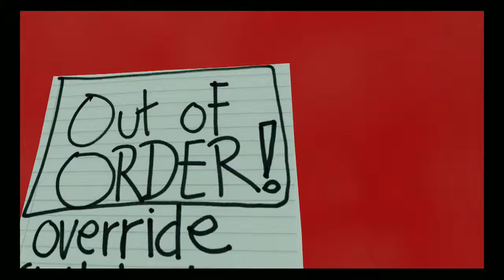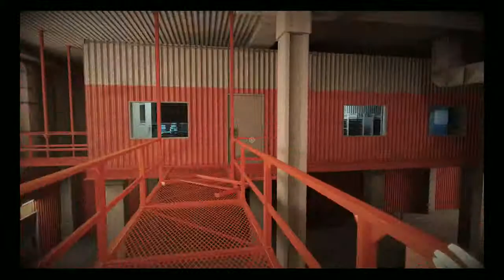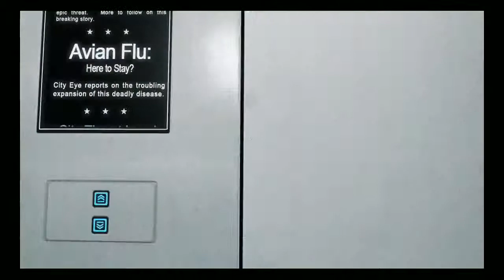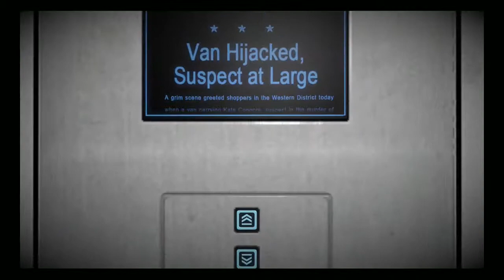Triple Helix Plays Mirror's Edge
In honor of 10 subscribers, I play through one of my favorite games. I think EA heard my prayers, Mirror's Edge 2 is in development for next-gen and PC. WOOHOO!

I will pick the one I deem most creative and original or I just happen to like it. The winner will receive an Indie game of choice from Steam. I will message the winner through YouTube.

WARNING: This video contains violence and language

End theme is Blank by Disfigure